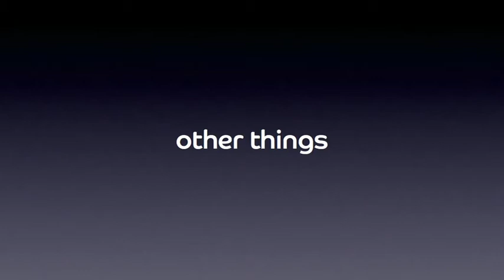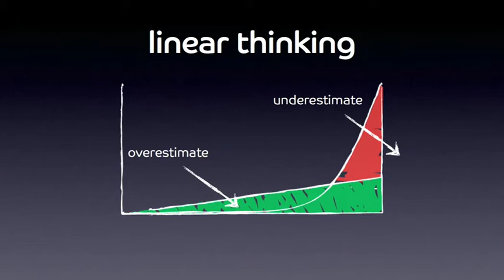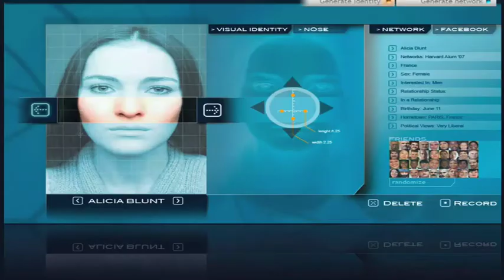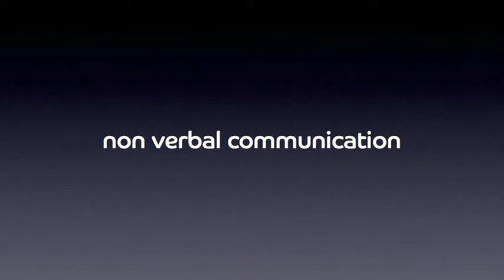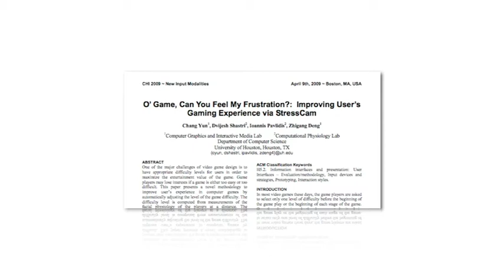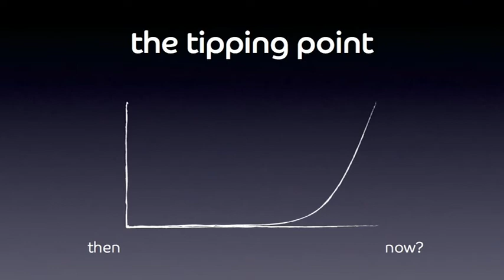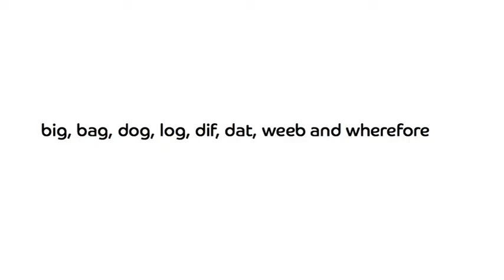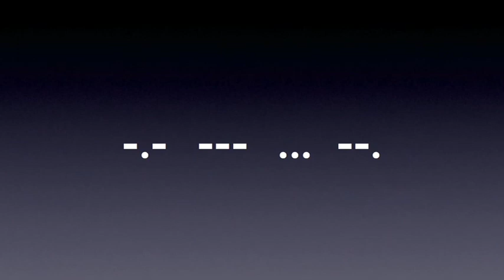Barefoot Leader's Guide to 3D Web Part 3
Terry Thorpe gives a barefoot leader's guide into the next evolution of the Internet at Metameets 2009 in Amsterdam. With Kohd's unique mentoring approach to the 3D Web, this 3 part leaders guide is an absolute must to anyone considering exploring the business uses of 3D Virtual Worlds.